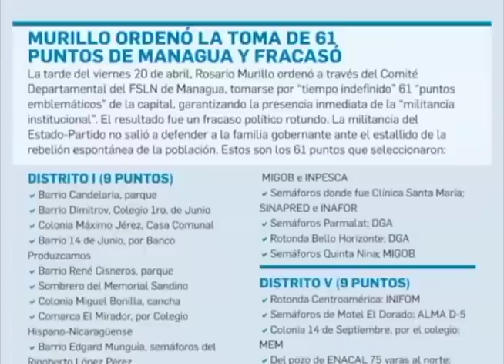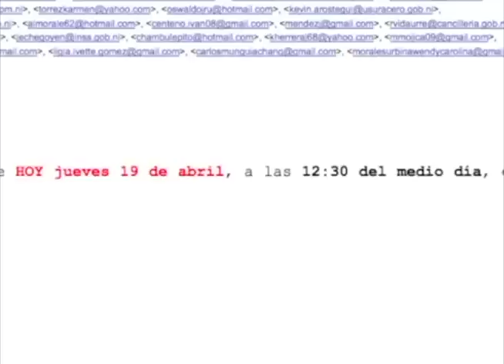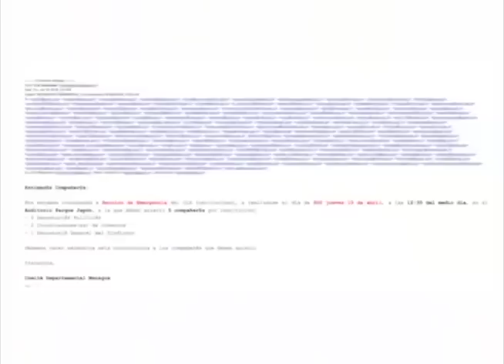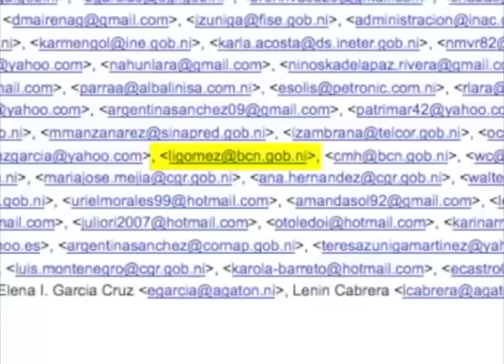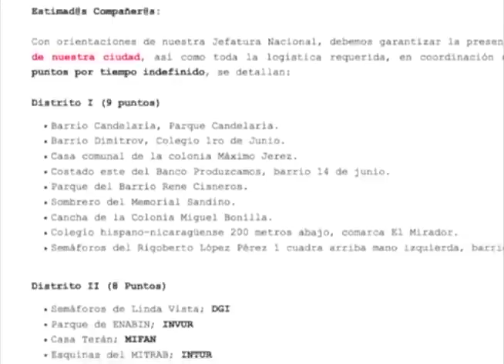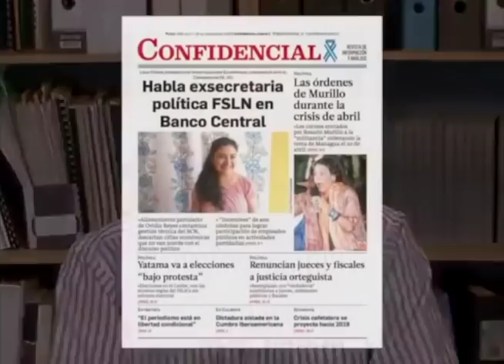Entrevista con Ligia Gómez (parte 2): las órdenes de la represión de Rosario Murillo en abril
Ligia Gómez, exsecretaria política FSLN en el Banco Central de Nicaragua, revela las órdenes que Rosario Murillo, actuando como jefa nacional del FSLN, envió a sus secretarios políticos en las instituciones públicas en Managua durante los primeros días de la rebelión de abril.